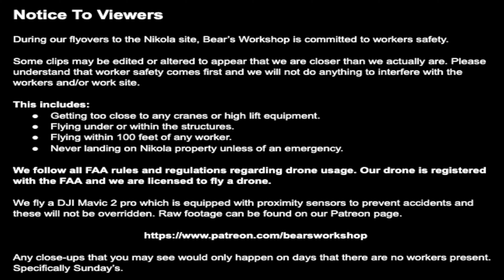Nikola Semi Pilot Factory Construction Site October 6th, 2021 | Drone Footage of 8:00 AM